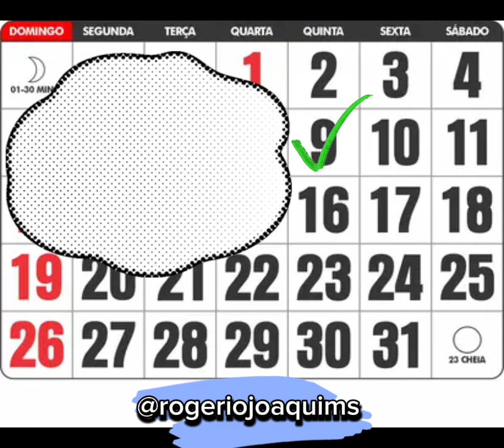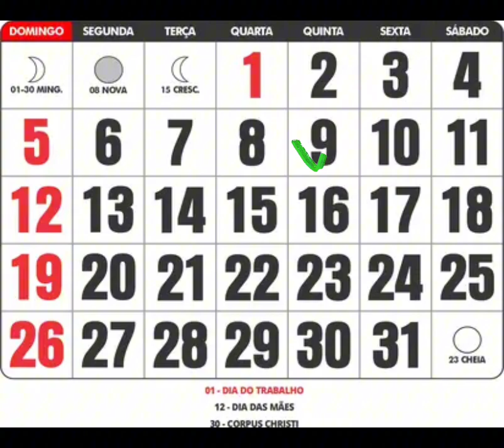9 de junho de 2024